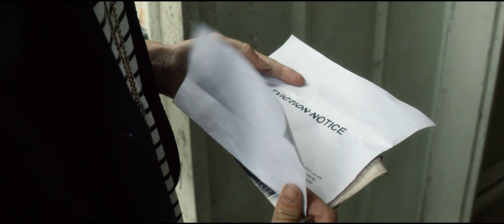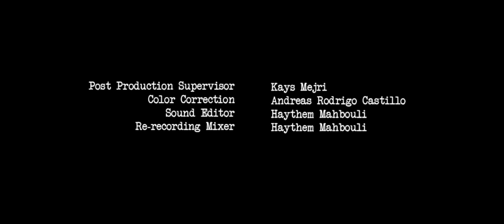EPISODE 1 - Blank Paige: The Web Series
Set in Montreal, this hilarious and heartfelt web-series follows Paige and her friends as she struggles to find inspiration, and herself, following a break-up.

Directed by Andre Simoneau
Written by Hannah Dorozio

Starring; Kaniehtiio Horn, Hannah Dorozio, Alex Sanger, Adrien Benn, Lucas Chartier, Kim Nelson, Phillipe Bovet, Alarey Alsip, Jennifer Miller and Connie Lingua